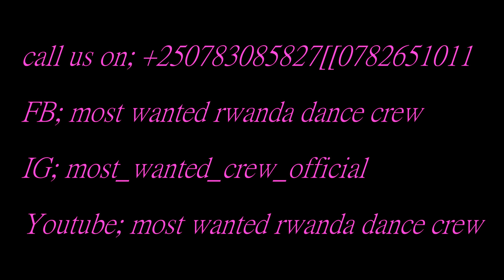Most Wanted crew host back to holidays held at Kimihurura Highlight!!!!